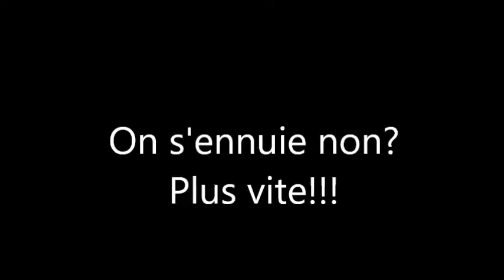Fête de la musique à Roanne par les Shadow Spark!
Gagnant des Roanne Jeunes Talents, les Shadow Spark ont pu jouer sur une grande scène devant près de 4000 personnes. Tout ceci en première partie , de Jay Style, d'Anggun et de LEJ!